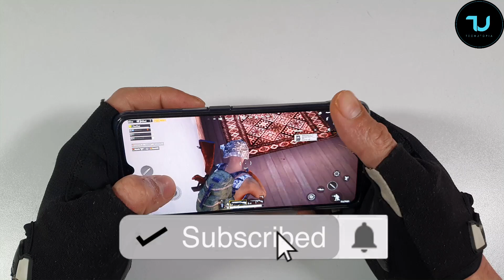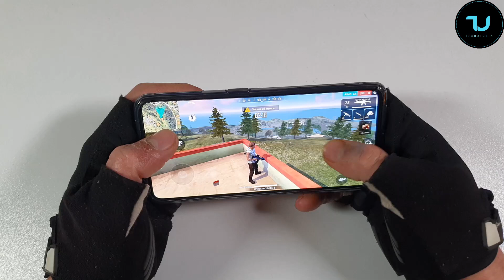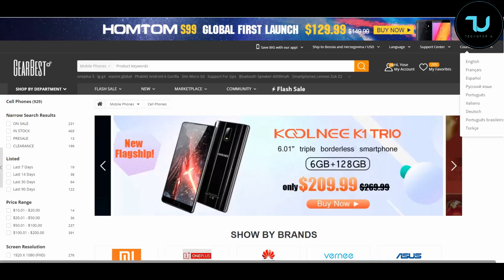Realme X2 Pro Gaming test after updates! PUBG/Ark/Call of Duty Snapdragon 855 Plus in 2020